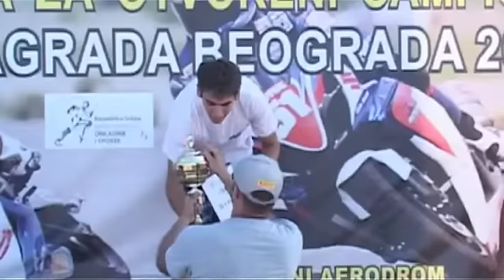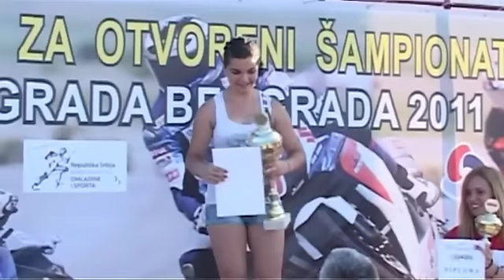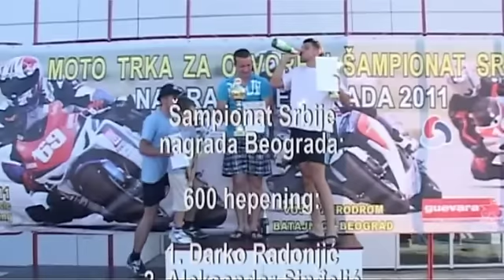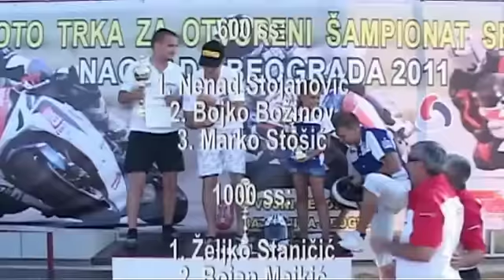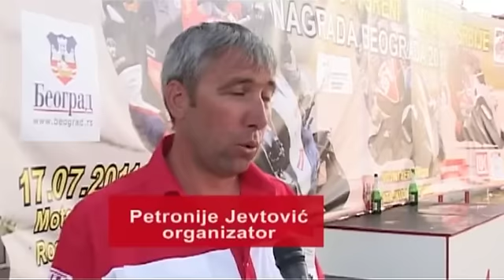Batajnica, Nagrada Beograda 2011